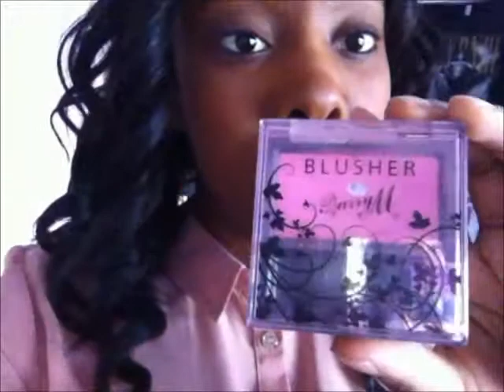Red Hot Meal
Little bits of my life for you to enjoy. Love vlogging as much as my main videos so I will try my best to do these more often!